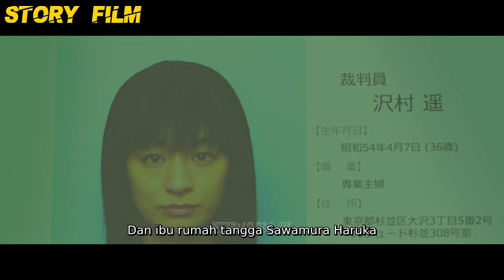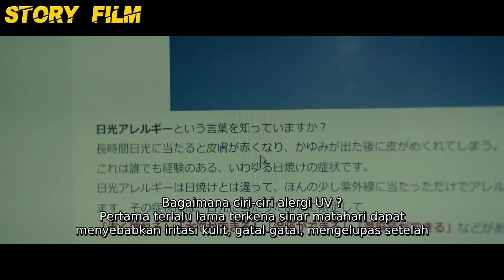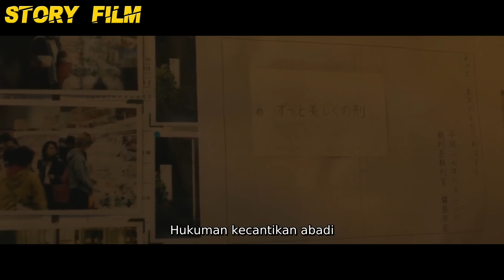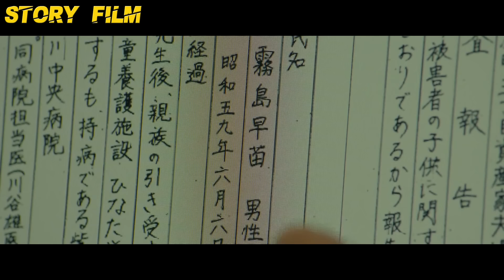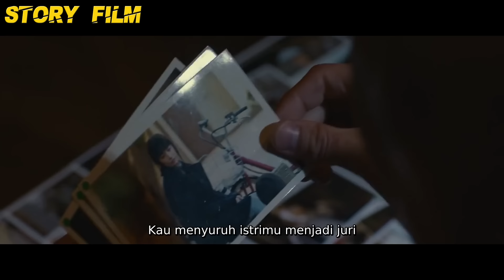PS!K0PAT INI EMOSI KARENA POLISI SALAH TANGKAP - ALUR CERITA FILM THE MUS3UM 2016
PS!K0PAT INI EMOSI KARENA POLISI SALAH TANGKAP